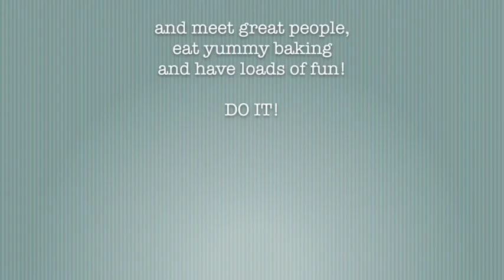Grey Lynn Block 3 - May 2016 (1/6) Lvl 1 Charleston - Lvl 2 Frankies Fav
Quick recap of level 1 and 2 lindy hop classes taught by Natasya Yusoff, and Jesse Peeters at SwingOut Central, Grey Lynn Library Hall Grey Lynn Auckland, New Zealand